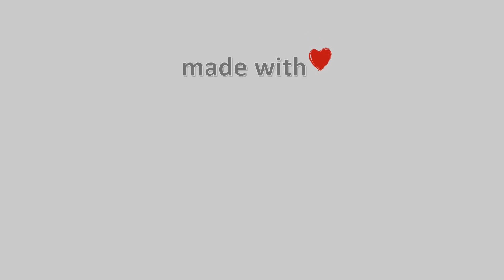09-Σεπτεμβρίου-2022, Κάμερα Αγιάς (Πανόραμα) Timelapse, Timelapses.gr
Η κάμερα βρίσκεται σε υψόμετρο 190 μέτρα, κοιτάει δυτικά-νότιοδυτικά την κωμόπολη της Αγιάς, το βουνό Μαυροβούνι.
Φιλοξενία:Ταβέρνα Πανόραμα Αγιάς